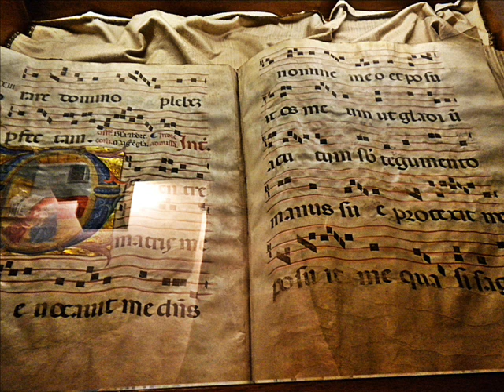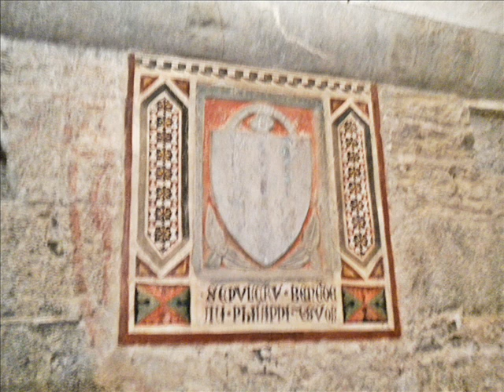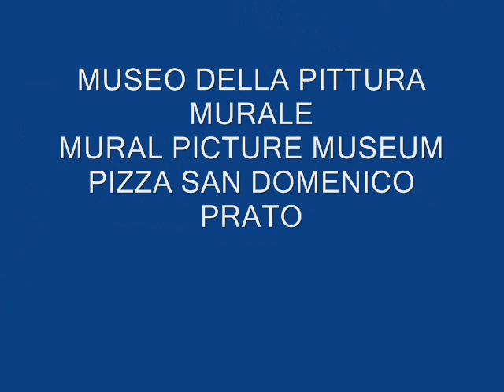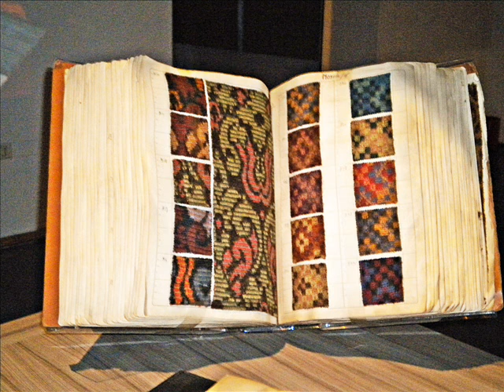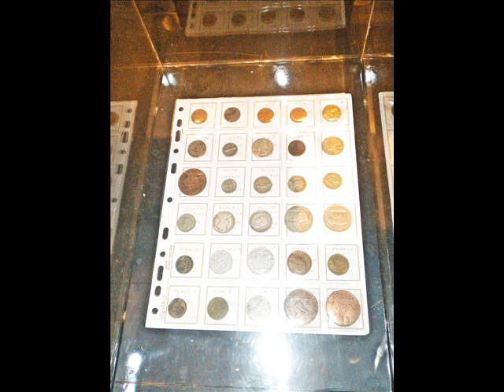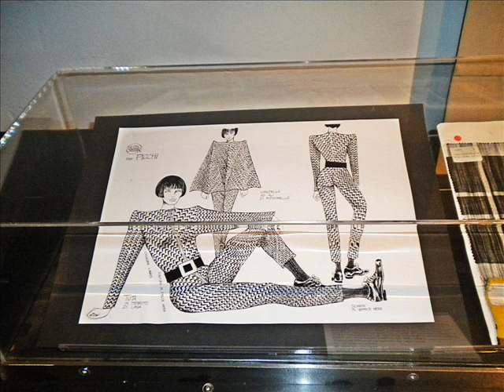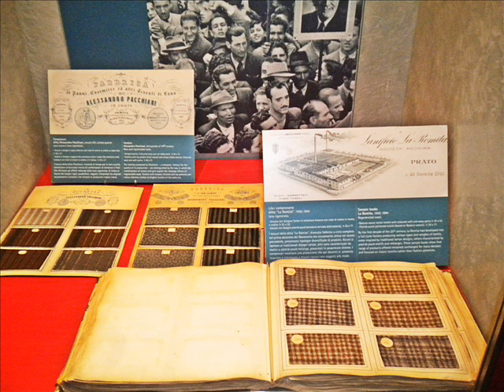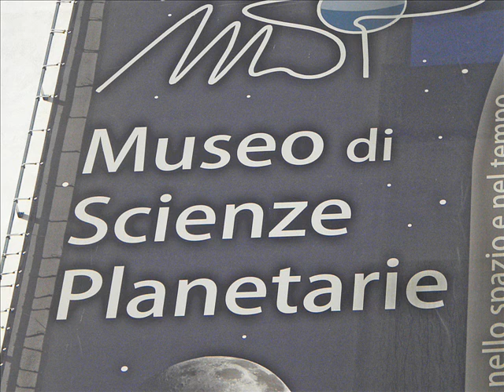PRATO 02 BY MASSIMILIANO GALARDI MUSEI DEL TERRITORIO PRATESE P.1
MUSEI A PRATO
MUSEUMS IN PRATO
OPERA DEL DUOMO/CATHEDRAL MUSEUM-MUSEO DI PITTURA MURALE-MURAL PAINTINGS MUSEUM-MUSEO DATINI/DATINI MUSEUM-MUSEO D'ARTE CONTEMPORANEA/CONTEMPORARY ART MUSEUM-MUSEO PLANETARIO/PLANETARIUM MUSEUM-MUSEO DEL TESSUTO/TEXTILE MUSEUM
NO AUDIO
FOTO DI MIA PRODUZIONE/PHOTOS MADE BY ME